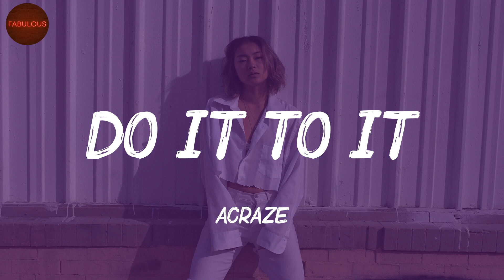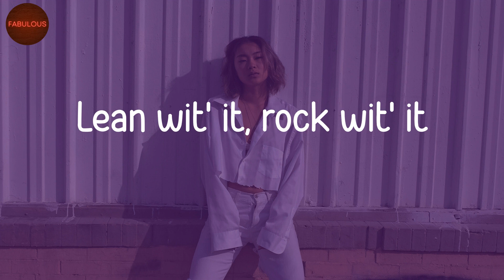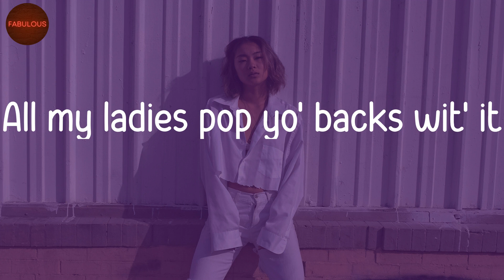Do It To It - ACRAZE (Lyrics) | TikTok Songs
🎵 Lyrics Do It To It:
Oh-oh, oh-oh
All my ladies pop yo' backs wit' it
Oh-oh, oh-oh